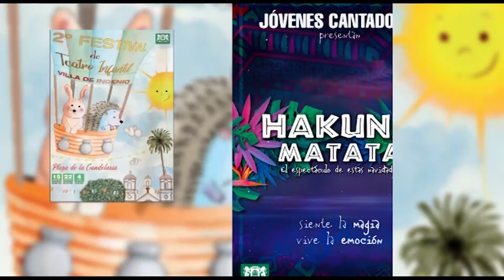“HAKUNA MATATA” ABRE ESTE DOMINGO EL II FESTIVAL DE TEATRO INFANTIL DE INGENIO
-La carpa de La Candelaria acogerá a las 19 horas este espectáculo de carácter gratuito, estando el aforo limitado a 700 personas-

El espectáculo musical “Hakuna Matata” a cargo de Jóvenes Cantadores abrirá este domingo, 15 de diciembre, la programación del II Festival de Teatro Infantil de la Villa de Ingenio. La carpa de la Plaza de La Candelaria acogerá a las 19 horas esta actividad gratuita que ofrece el Ayuntamiento de Ingenio, a través de la Concejalía de Festejos, para el disfrute de las familias ingenienses en estas fechas navideñas.

Jóvenes Cantadores trae a Ingenio esta propuesta que plantea un viaje por un mundo de magia, sueños y fantasías. “Hakuna Matata” evoca películas y personajes de animación a través de versiones de conocidas bandas sonoras transmisoras de aventura, alegría, nostalgia, amor, perdón, valor y toda una suma de buenos valores.

El aforo máximo permitido es de 700 personas, recomendándose desde la organización acudir con antelación para tener asiento. Se contará con espacios reservados para personas con movilidad reducida y servicio de acomodación.